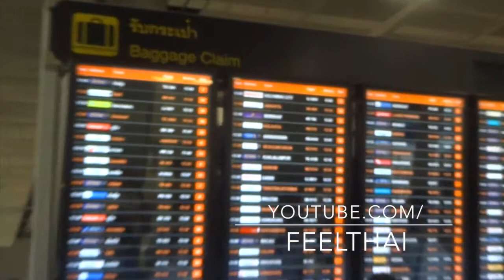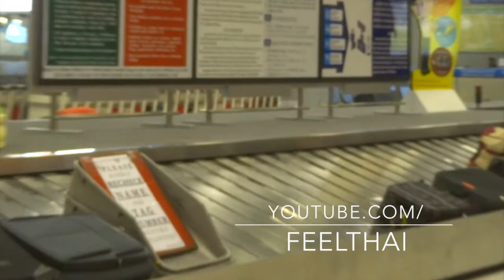วิธีจัดการกระเป๋าที่ดอนเมือง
เคยสงสัยมั้ยว่า กระเป๋าสัมภาระผู้โดยสาร ทางการท่าอากาศยานมีวิธีจัดการยังไง  มาชมการบรรยายครับ